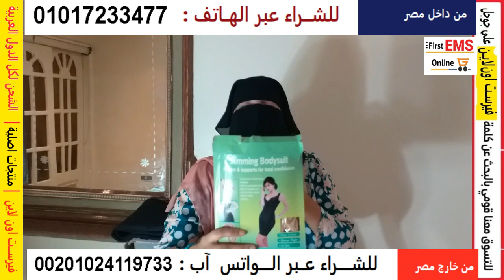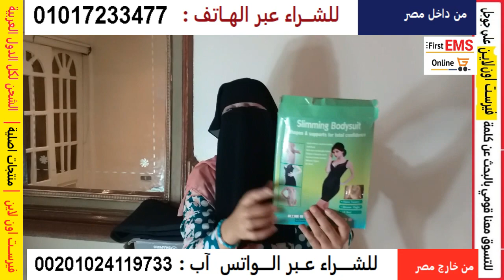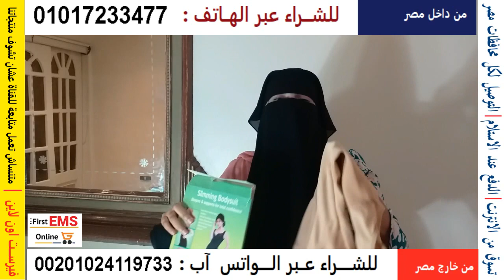شورت هوت شيبرز للتخسيس hot shapers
1 - أقوى و أنعم وأخف وزنا و أكثر مرونه
2 - يتكون من طبقتين إحداهما داخليه تؤدى للتعرق و الأخرى طبقه خارجيه تمتص العرق وبالتالى لا تبتل الملابس
3 - غير ملحوظ تحت الملابس
4 - حرق الدهون و السعرات الحراريه بما يعادل 4 أمثال ما تحرقه الأنواع الأخرى لماذا ؟
لأنها مادة النيوتكس التى تعمل على حرق الدهون , الشحوم , الترهلات , السيليولايت , نتيجه للحراره الهائله
التى تولدها عند الإحتكاك بالجلد أثناء حركة الجسم مما يؤدى الى المزيد من التعرق مادة النيوتكس تعادل كميته
أربع أضعاف كميه العرق الناتجه عن إستخدام الشورت المصنوع من مادة النيوبرين
شورت مصنوع من خامة " النيوتكس" المصنعة بتقنيات ذكية تجعلها تزيد من حرارة الجسم لتساعد على زيادة التعرق
سواء أثناء ممارسة التمارين الرياضية أو لا، يمكن إرتداء الشورت تحت الملابس العادية براحة تامة ولن يلاحظه أحد،
أثناء إرتداء الشورت سيعمل على زيادة حرارة الجسم و أنتم تمارسون التمارين أو في العمل او المنزل مما يزيد من إفراز
العرق و يساعد الجسم على التخلص من الدهون الزائدة و العناصر الضارة
- يساعد على إنقاص الوزن و الحصول على خصر و بطن نحيف
- يساعد في التخلص من الدهون في منطقة الأرداف و الفخذين
- يساعد الجسم في التخلص من المواد الضارة عن طريق العرق مما يُحسن الصحة العامة